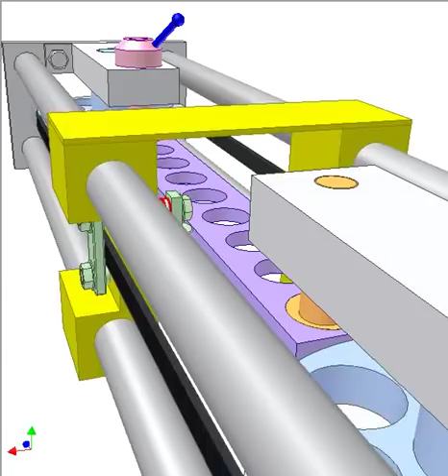Linear friction clutch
Input: one among two blue pulleys.
Output: yellow slider.
Use blue lever fixed to pink eccentric shaft to control the clutch.
The pink and orange eccentric shafts, violet and brown conrods create a double parallelogram mechanism. The yellow conrod helps the parallelogram mechanism overcome the dead point.
The blue lever has three positions.
Neutral position: the violet bar does not allow two green plates of green sliders press black belt to the yellow slider so the latter does not move.
Other positions: the violet bar allows one among two green plates of green sliders press black belt to the yellow slider so the latter moves thanks to friction force cause by red springs. The moving direction depends on which branch of the belt is engages with the yellow slider.
Positioning device for the control lever is not shown.
Because of inertia and sliding the yellow slider can’t stop instantly.